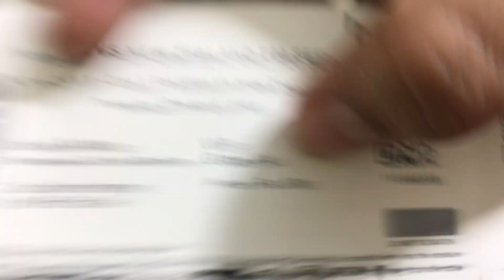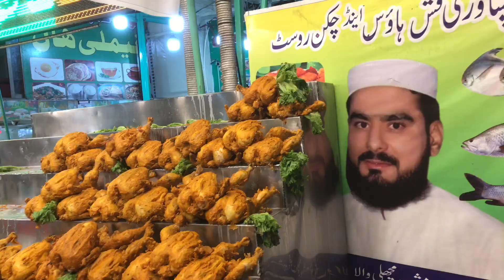PAK VS NZ 1st ODI International